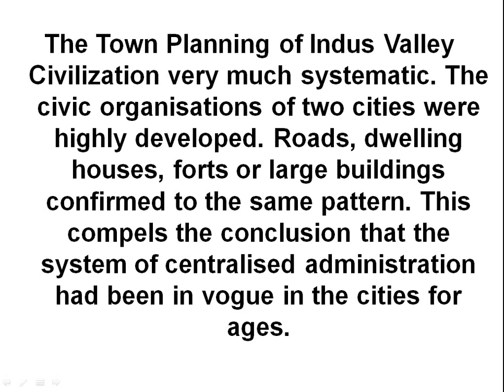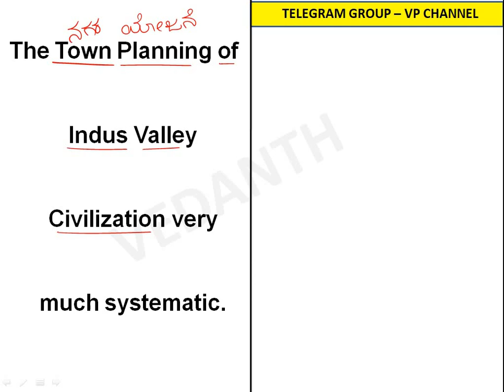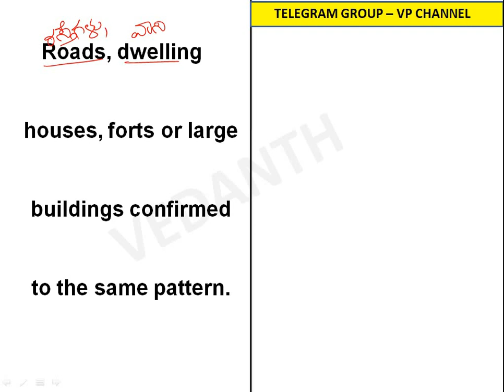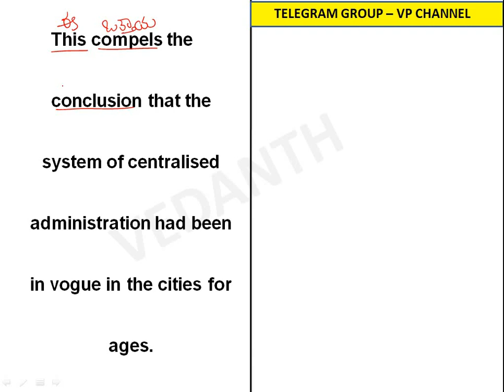TRANSLATION - ENGLISH TO KANNADA